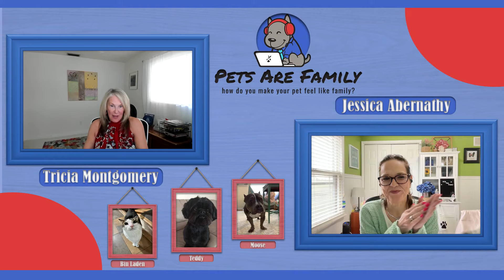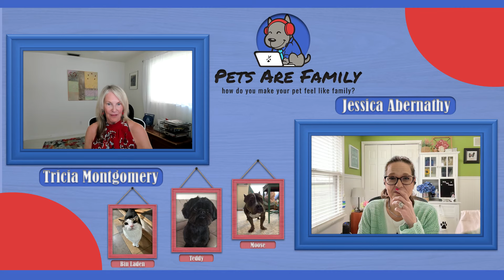What Electric Company is Saving Animals?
An Electic Company that is changing the lives of animals all over the United States today, tomorrow, and every day after!

Welcome back to another heartwarming episode of the Pets Are Family Podcast. This week, Tricia Montgomery and Jessica are thrilled to host a special guest, Daryl Lawrence, the visionary behind Good Charlie—a company that provides energy and changes lives in Texas. Tune in as Daryl shares his journey from the energy sectors of the UK and Canada to make a profound impact on animal welfare in Texas.

In This Episode:

A Warm Welcome: Tricia and Jessica express their excitement about finally having Daryl, a long-time supporter and fan of the podcast, share his story and the mission behind Good Charlie.
The Genesis of Good Charlie: Daryl discusses the inception of Good Charlie, born from a desire to address Texas' stray animal crisis. Discover how Good Charlie uses its business to fund animal welfare initiatives, rounding up customer bills to support over a hundred animal rescues.
Innovative Customer Perks: Learn about the unique benefits Good Charlie offers its customers, including a 24/7 video vet service and emergency medical funds for pets. These services illustrate a commitment to both human and animal clients.
Impactful Community Engagement: Daryl highlights Good Charlie's upcoming event, the Adoption Palooza, aimed at facilitating over a hundred pet adoptions with the involvement of local animal rescues.
Future Aspirations: Delve into Daryl's vision for expanding Good Charlie's impact, leveraging the company's platform to enhance animal welfare and community support throughout Texas and potentially beyond.
Why Tune In?:
Join us to hear how one company is turning everyday energy service into a lifeline for pets in need. It's a story of innovation, compassion, and community that's powering real change—one energy bill at a time.

Engage with Us:
After the episode, don’t forget to engage with us and our guest. Share your thoughts, spread the word about Good Charlie, and let’s make a collective effort to support animal welfare.